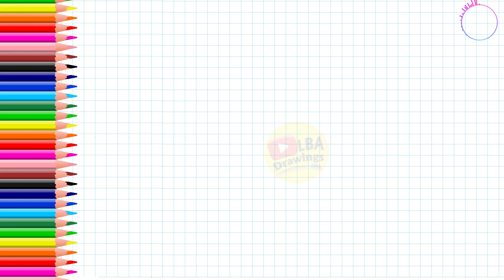How To Draw Sleigh | LBA Drawings